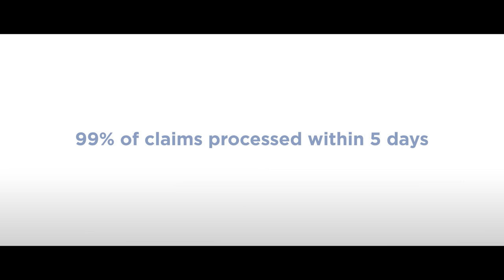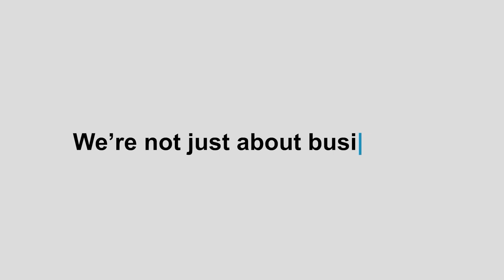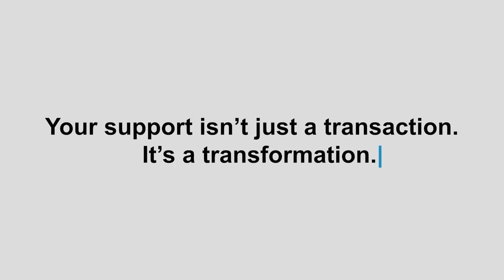284 News Monday March 25th 2024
-ROMAINE BAIRD CHARGED FOR FINANCIAL CRIMES
-RVIPF SEEKING INFORMATION FOLLOWING ATTEMPTED MURDER
-NO INJURIES REPORTED AFTER HUNTUMS GHUT SHOOTING
-MUSIC FESTIVALS TOUTED AS "CATALYSTS" FOR BVI
-KENISHA SPRAUVE LAUNCHES KIMMY GOES SERIES
-STOPPAGE TIME GOAL EARNS BVI VITAL DRAW
-ALL TO PLAY FOR IN TUESDAY'S BVI VS USVI
-PRINCESS KATE REVEALS CANCER DIAGNOSIS